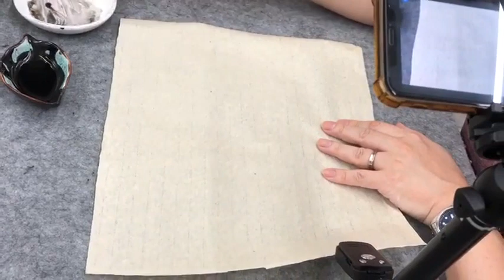顧老師國畫示範2022-04-14_0341(雞冠花)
國畫示範 - (雞冠花)

時間：晚上 7:00​​​​​​ - 8:00​​​​​
地點：觀塘

時間：晚上 8:00​​​​​ - 9:00​​​​​​​
地點：觀塘

地點：灣仔 (長者)
時間：
1班: 上午9:00 - 10:00​​​​
2班: 上午10:05​​​​ - 11:05​​​​
3班: 上午11:10​​​​ - 12:10
​​​4班: 下午12:15 - 1:15
5班: 下午1:20​​​​ - 2:20​​​​​
6班: 下午2:25​​​​​ - 3:25​​​​​
7班: 下午3:30​​​​​ - 4:30​​​​​